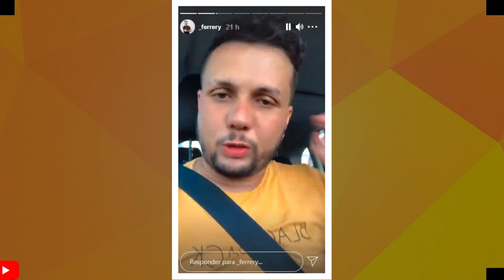PRODUTOR MÚSICAL FALA QUE A CULPA FOI DOS BARÕES DA PISADINHA NO FANTASTICO..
O PRODUTOR FERRERY FALA DO  CASO OS BARÕES DA PISADINHA...